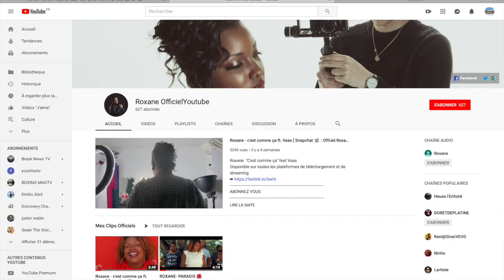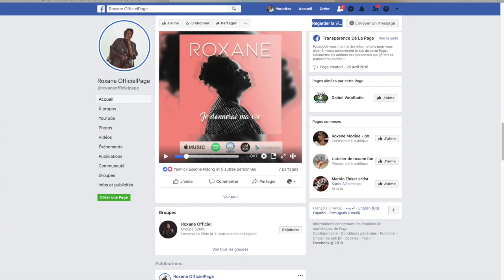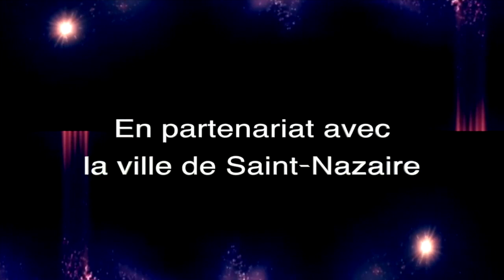GOOD VIB'Z PRÉSENTE "ROXANE" AUTEUR INTERPRÈTE RÉUNIONNAISE, QUI PARTICIPERA AU TJT 2019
0:22 / 11:03
GOOD VIB'Z PRÉSENTE "ROXANE" AUTEUR INTERPRÈTE RÉUNIONNAISE, QUI PARTICIPERA AU TROPHÉE JEUNES TALENTS  2019